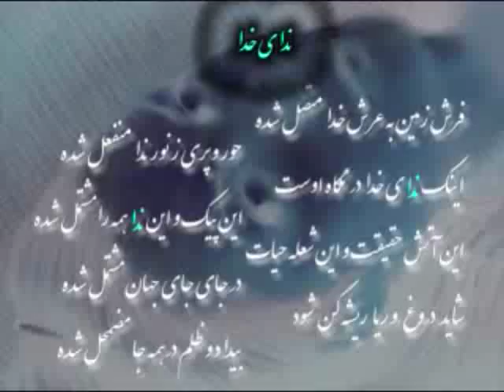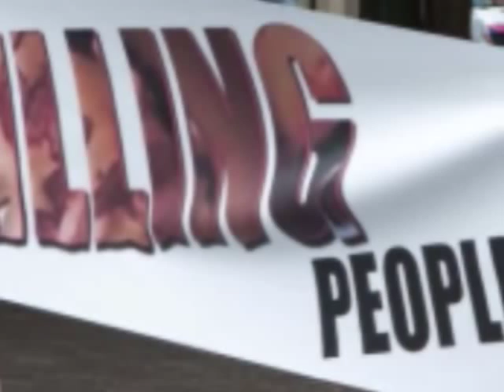Neda agha soltan HAMVATAN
This is iranian rock song that dedicated to neda agha soltan and all other protester.